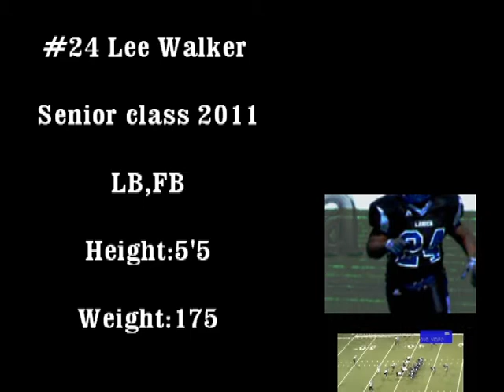Lee Walker Highlight Tape